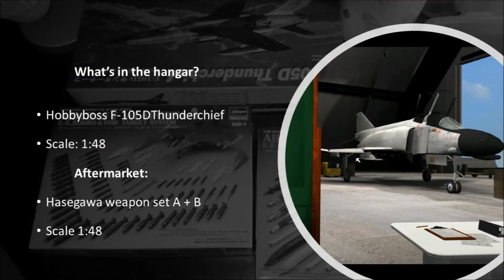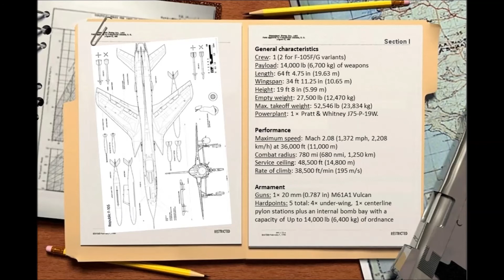Cress Model Vietnam Warrior Series F 105D Thunderchief Hobbyboss 1:48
This is the video regarding the latest model I've completed: the F-105D Thunderchief.
This build last about four months, between March and July 2018.

This video has no commercial purposes, everything has been purchased with my own money and the contents out of the pictures contained therein are of free use on youtube.

Brief references are present to F-105 Thunderchief documentary only for "historical" and narration purposes only, here the link of the full documentary:

Hope you will see the full video and see the documentary which link is posted above.

A great plane - a great history - a funny build!